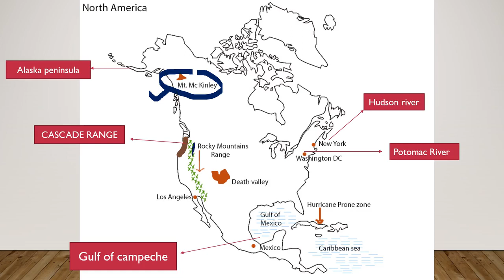Geography lecture 9: world geography map practice and important location for UPSC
In this video we are discuss geographical  location and physical features of north America  for upsc  prelims
you can see my all geography lecture form link given below